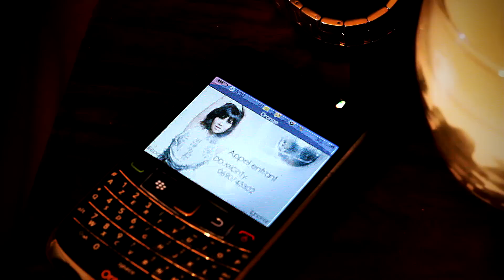Didi Mighty feat Babydi & Little Espion Midi Minuit Clip Officiel Version HD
été 2012
anba solèy Gwada
KaLiB
LPSA Prod